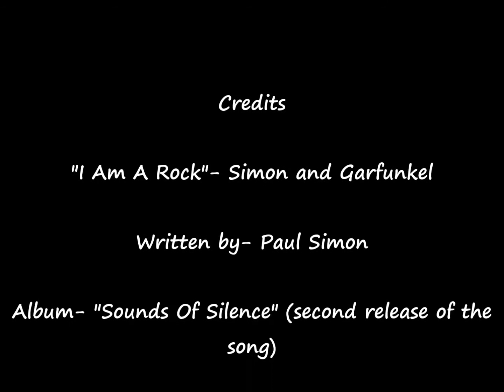"I Am A Rock"- Simon and Garfunkel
First released in August 1965 on the "Paul Simon Songbook" album. Simon and Garfunkel re-recorded the song and released it a second time on the "Sounds Of Silence" 1966 album. The single peaked at #3 in June 1966 on the U.S Billboard Hot 100.